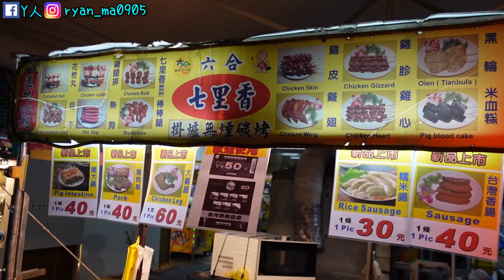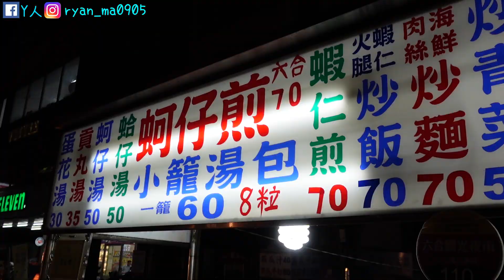高雄『六合夜市』飲食全攻略！台南之旅Day4【Y人】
你的支持就是我最大動力！